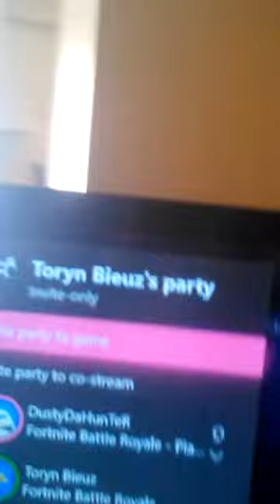Toryn bieuz copied my name :@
Sub to toryn bieuz
And kalebthekiller. And me